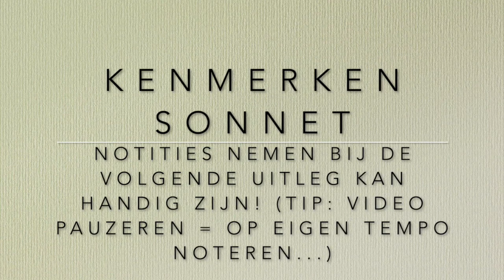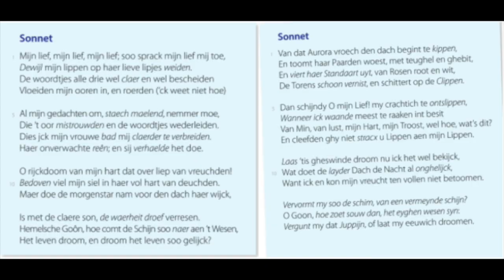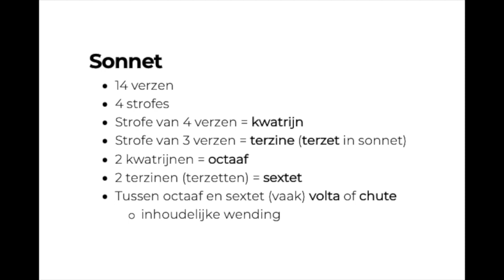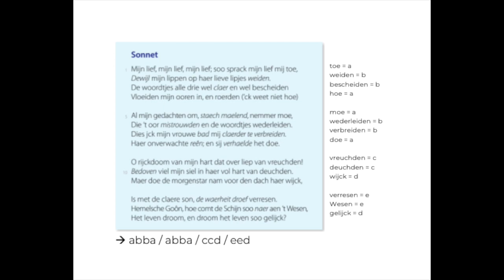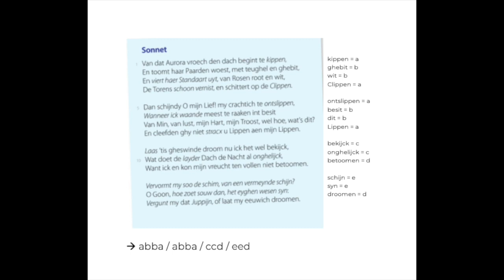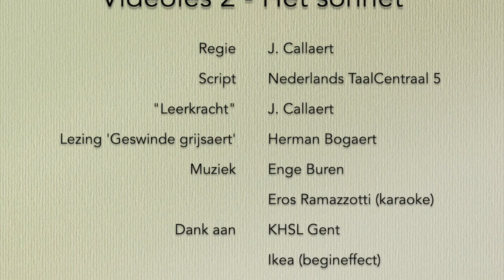5AVV NED - Het sonnet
Videoles 3 - 5AVV - KHSL Gent